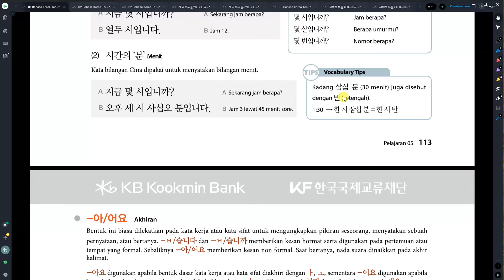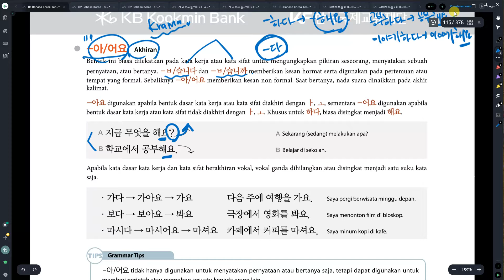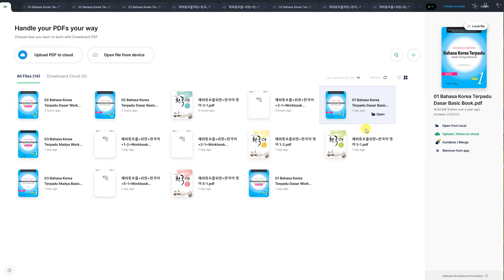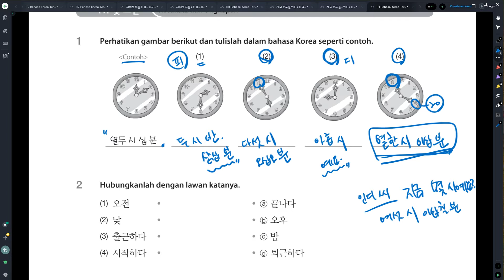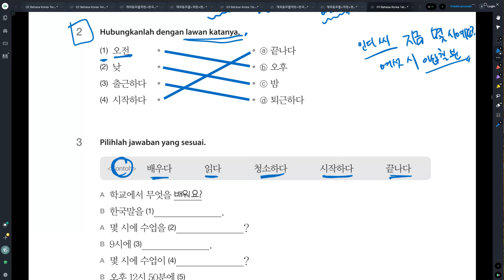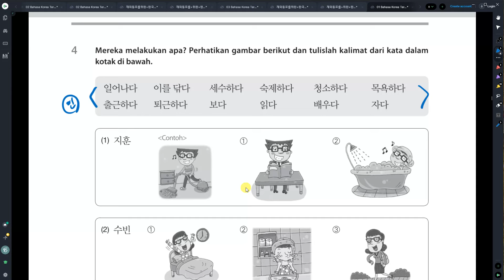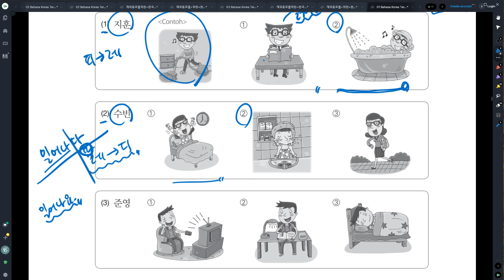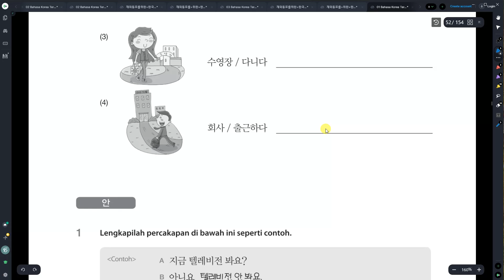Kelas Bahasa Korea Dini 5과 일상 생활 Buku Latihan Belajar Bahasa Korea bersama Dosen Mr. Park